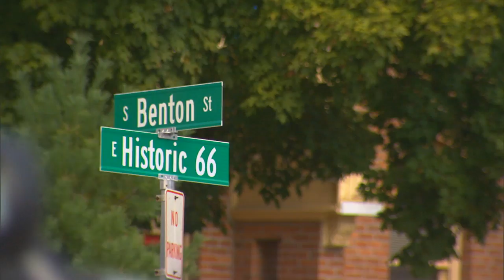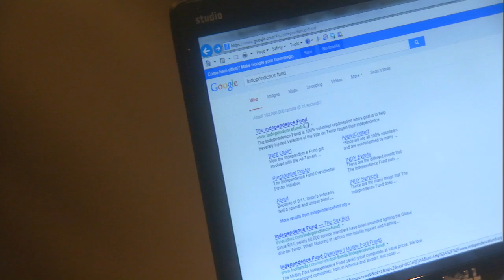"A Soldier's Story" - School of the Ozarks' Pitch in for Patriots Program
An incredible story of how School of the Ozarks High School Students pitched in to help a Wounded Warrior.